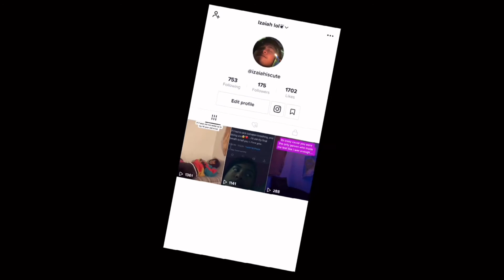NO WAY SHE DID THIS !!